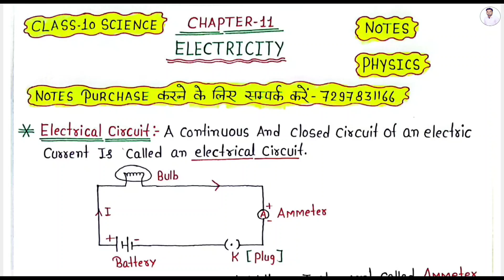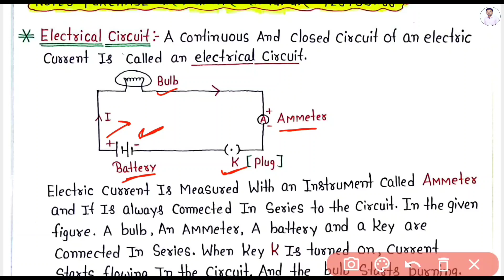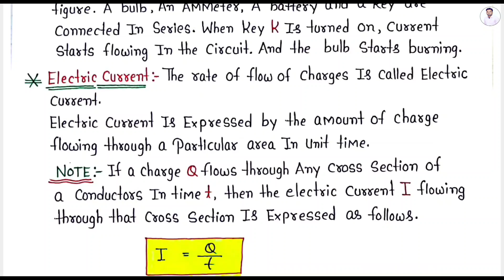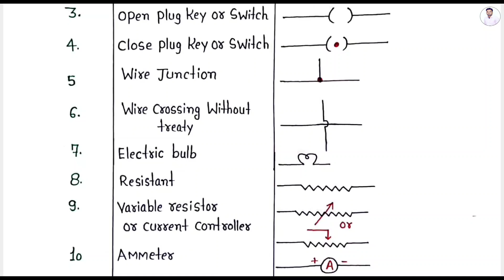Ncert । Class-10th । Science । Ch-11 Electricity । Ncert Class 10th Science Notes in English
Ncert Class 10th Science Notes in English Medium 🔥